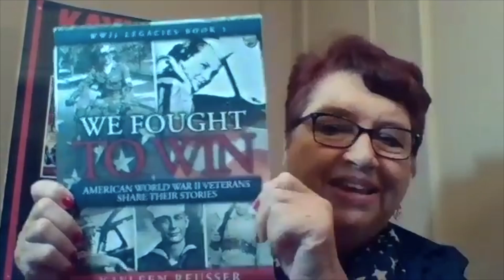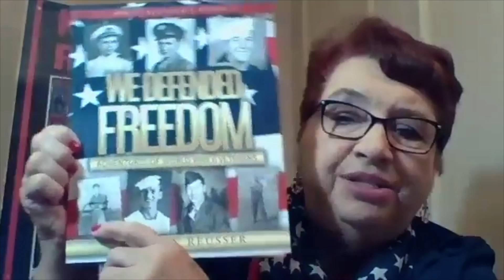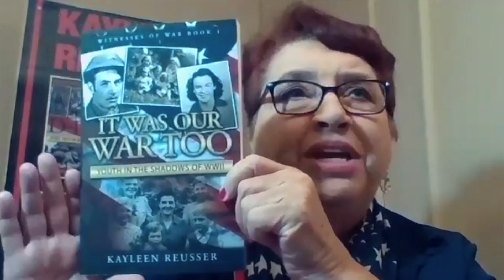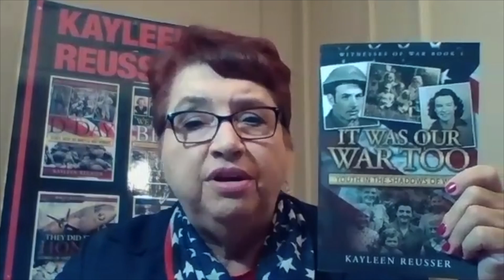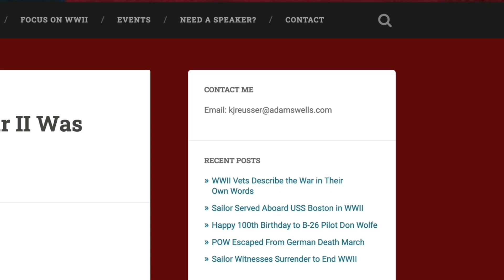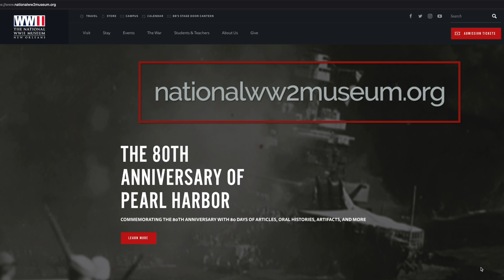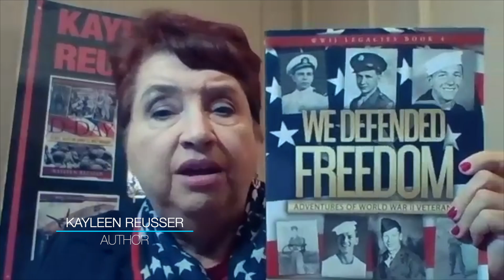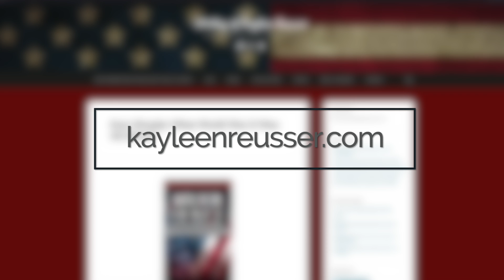Author Kayleen Reusser Interview Pt. 3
Our final part of our interview with WWII author Kayleen Reusser. She continues to share more about her books and about the veterans' stories that she highlights in the books.